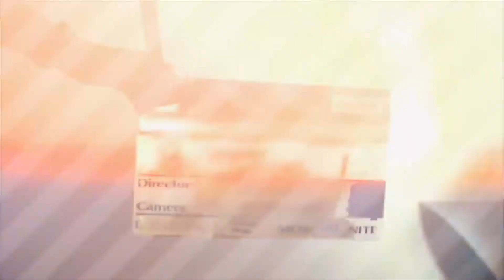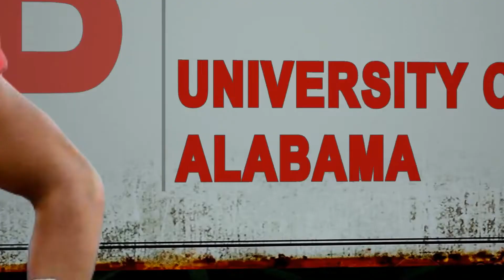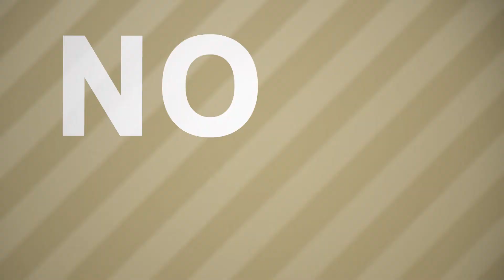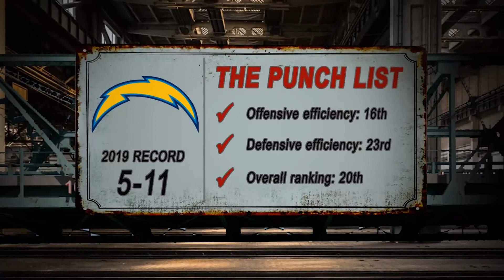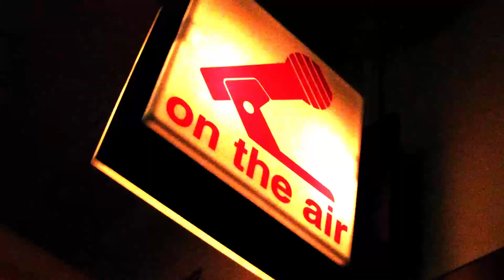NFL Experts break down the 2020 Draft, rate prospects, reveal team formulas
NFL Expert and former Colts Tight End Charles Arbuckle, NFL Coach AK Mogulla and for Carolina Panther Reggie Walker break down the top-10 teams, the prospects and what they'll be thinking on draft night.